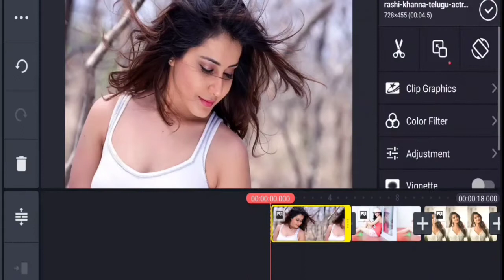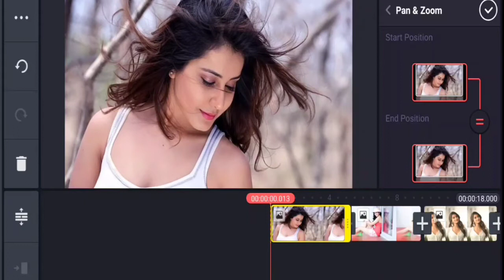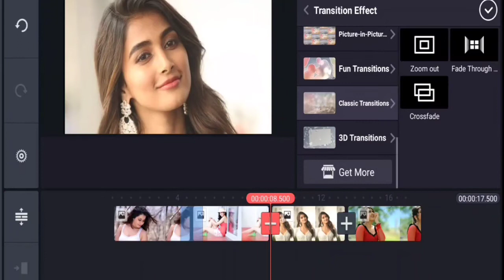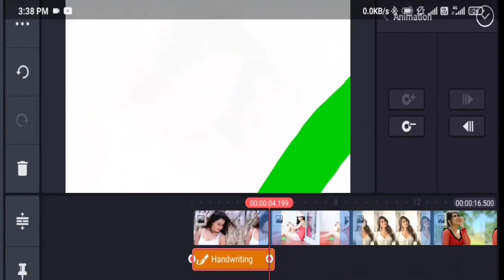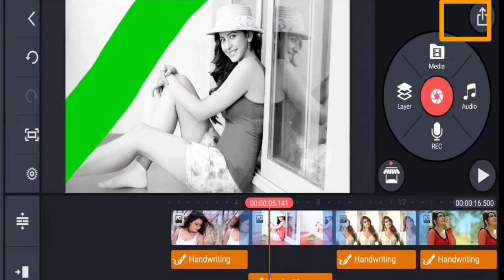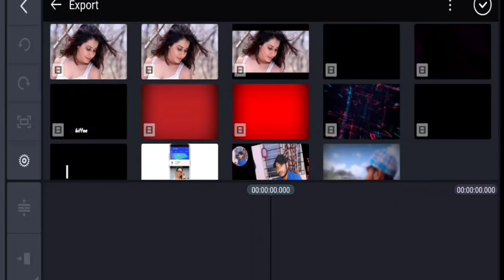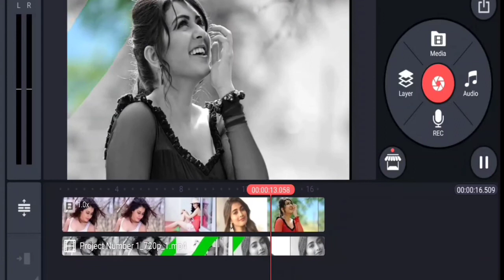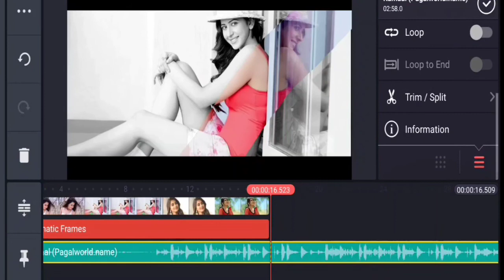Simple Picture Animation Effect || Kinemaster Tutorial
Simple Picture Animation Effect.

I am back with another Video Editing Tutorial on Simple and Professional picture animation effect in Kinemaster Mobile Application